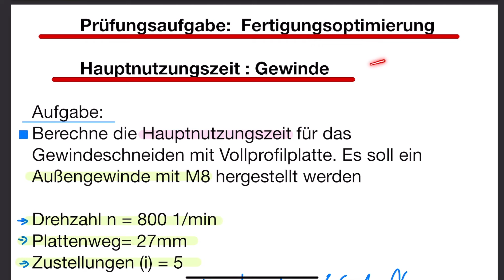GEWINDE-BERECHNUNG AUF DER ZEICHNUNG ? | HAUPTZEIT TH | IHK | Metall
Lasst doch ein Daumen und Hoch und ein Abo da  ❤️😊👍 Habt Spaß beim lernen 😬👌

Hey Leute in dem Video geht es um die berechnung der Hauptzeit für die Bearbeitung eines Gewindes mit Vollprofilplatte. Diese Aufgabe wird sehr oft in der Abschlussprüfung 2 abgefragt und darum solltest du das können 😬